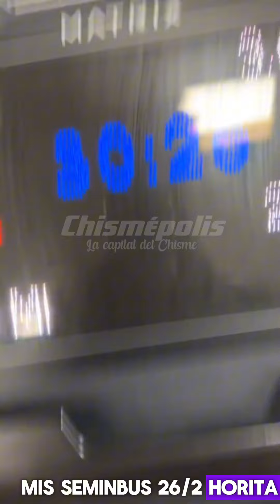💔Terribles Noticias 😢 HEBER CONFIRMA YA No REGRESARÁ EXATLON! Y CONFIESA si se opero o no las pompas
Heber confirma qué ya ni regresarán a Exatlón y confiesa si tiene las pompas operadas o no